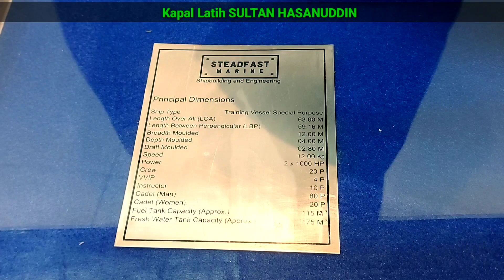KAPAL LATIH SULTAN HASANUDDIN